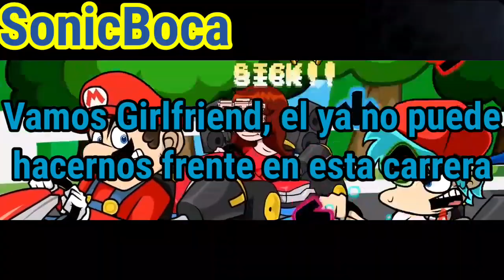Race-Traitors fnf lyrics español